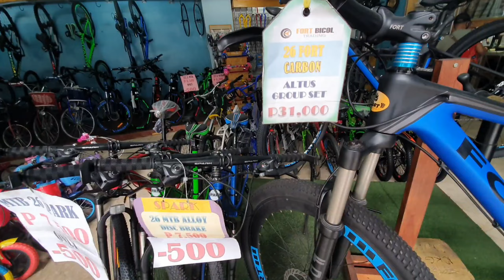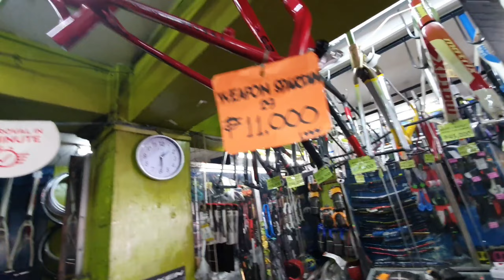Nilusob ni VICTORIO SECRET ang Quiapo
Bike shop vlogging